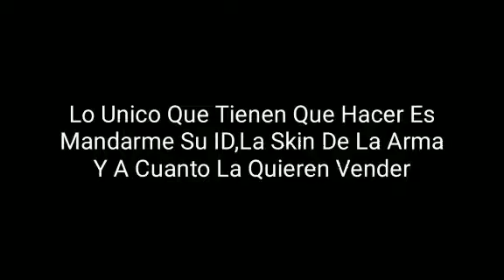Block Strike | Sevenmeteor #4 (Aviso Importante)